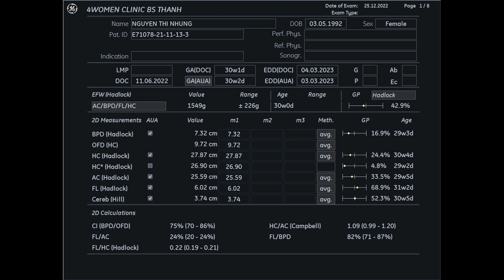Siêu âm 5D Bs Thành - Nguyễn Thị Nhung 25/12 - 4womenclinic